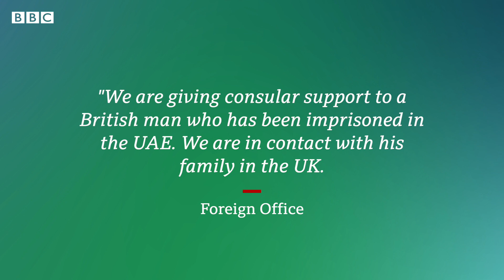Billy Hood: 'Government not doing enough to bring my son home'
Billy Hood, 25, was convicted for possession of cannabis oil, which is illegal in the UAE, but he says the liquid was left in his car by a friend.